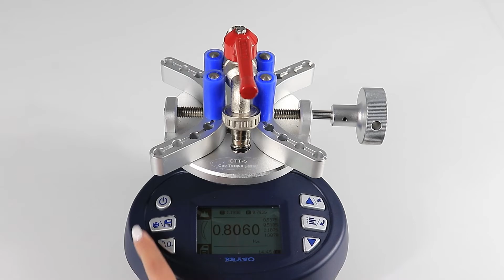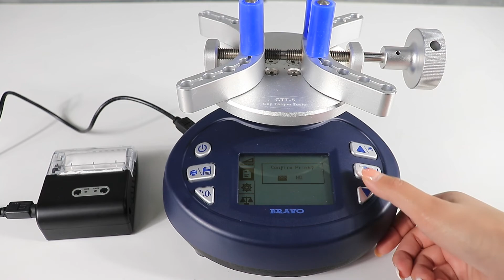Cap Torque Tester เครื่องวัดแรงบิดฝา application and removal torque of bottle caps up to 20 Nm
Bravo Cap Torque Tester model CTT
เครื่องวัดแรงบิดของฝา เหมาะสำหรับลูกค้าที่ต้องการวัดแรงเปิดและแรงปิดของฝา เช่นขวดน้ำดื่ม  ขวดยา ขวดเครื่องดื่มชูกำลัง เครื่องสำอาง ก๊อกน้ำหรืออื่นๆ
BRAVO Cap Torque Tester accurately measures application and removal torque of bottle caps up to 20 Nm

Features
- Accuracy: ±0.3% FS
- Display Mode: Data/Graph
- Measuring Mode: Track, Peak, First Peak,Double Peak, Preset, Auto Peak, etc.
- Sampling Rate 2000 Hz
- Memory 1000 data
- Printing: Wireless Printer
- Sample Diameters up to 185 mm